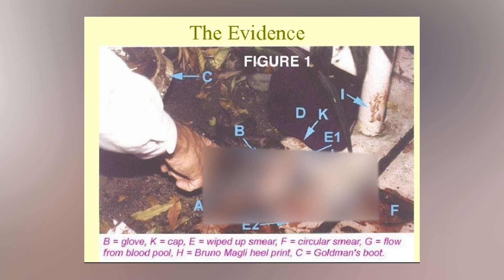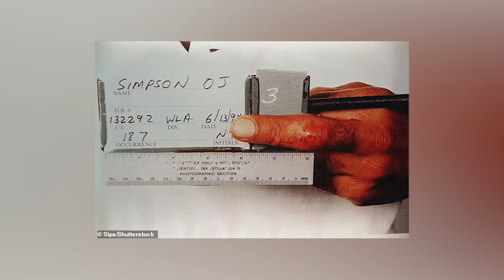TERRIFYING Details Found In Ron Goldman's Autopsy Report, OJ Simpson's Family SHOCKED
Are you a fan of antiques and the thrill of discovery? Then you’ve probably tuned into “American Pickers,” a show that has captured the hearts of viewers since its debut in 2010. But beyond the treasure hunts and unique finds lies a more complex story—one filled with heartbreak and unexpected challenges.

In particular, Danielle Colby, known as the “queen of rust,” has faced her share of struggles that many fans may not be aware of. From personal battles to the pressures of fame, her journey reflects the darker side of life in the spotlight.

So, what’s the real story behind Danielle Colby? How has her experience on “American Pickers” shaped her life, and what has she been up to lately? Join us as we dive into the heartbreaking tragedy of Danielle Colby and uncover the truth behind the smiles and the antiques.